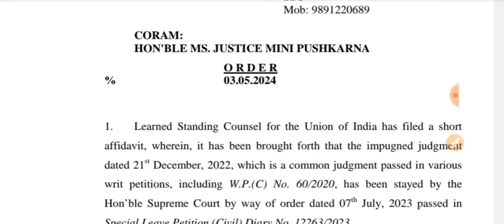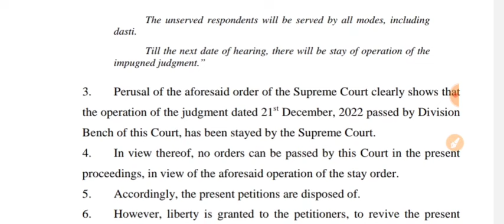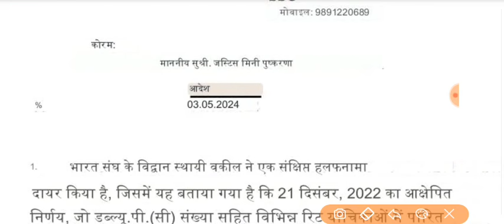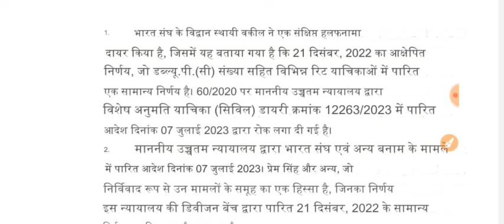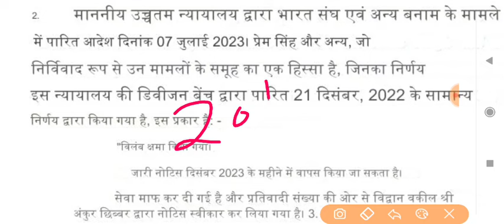ssc gd 2nd list जारी | ssc gd court case today news | ssc gd 2018 court case Update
जय हिंद 🙏,

1. This video has no negative impact on the original works (It would actually be positive for them)
2. This video is also for teaching purposes.
3. It is not transformative in nature.
4. I only used bits and pieces of videos to get the point across where necessary.

ssc gd result date
satyam gupta sir
gd score card kaise check kare
ssc gd answer key
ssc gd normalisation in bengali
ssc gd score card kese check kare
ssc gd normalisation kaise hota hai
How to check ssc gd score card 2024

ssc gd marks outSsc gd score card 2023ssc gd rank kaise dekheSsc gd score card kaise check karessc gd physical cut offSsc gd score card 2024ssc gd score card checkssc gd ke marks kaise dekhessc gd result score card